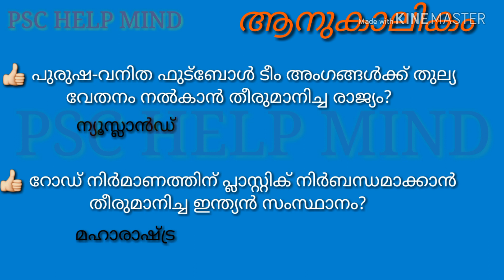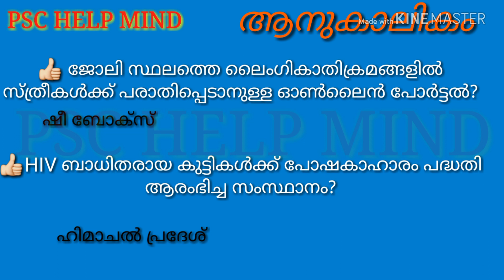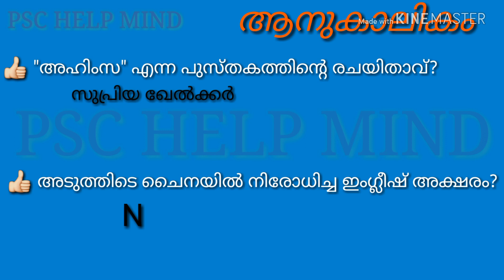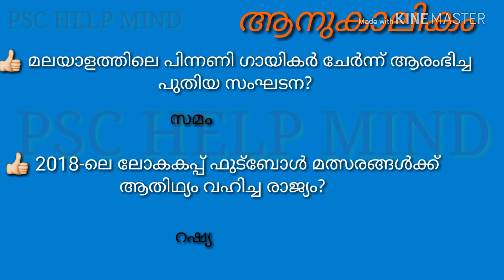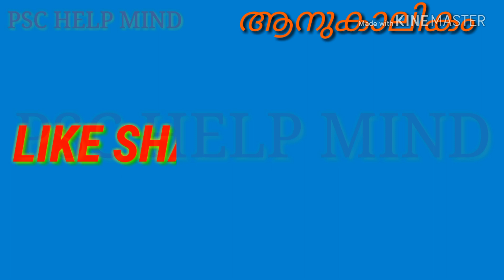CURRENT AFFAIRS EXPECTED QUESTIONS AND ANSWERS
ഈ ചോദ്യോത്തരങ്ങൾ ഇനി വരുന്ന പരീക്ഷകളിൽ പ്രതീക്ഷിക്കാവുന്നതാണ്